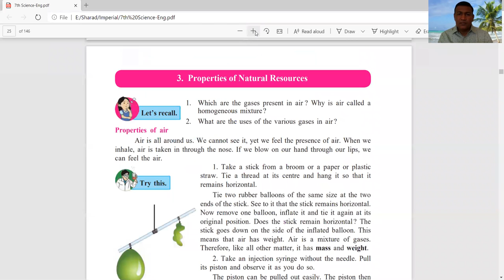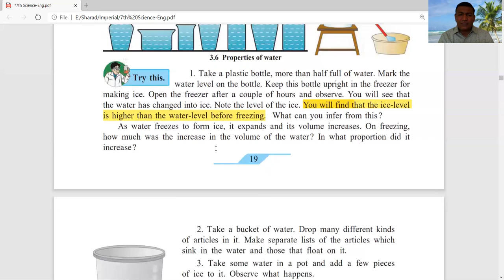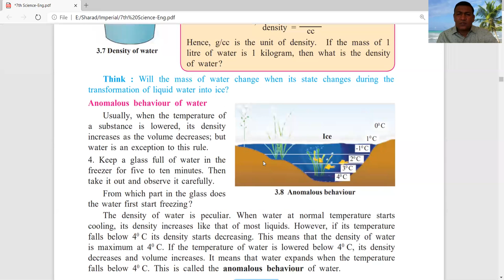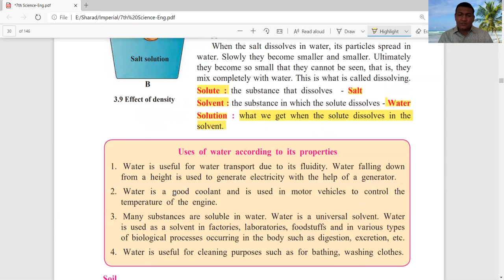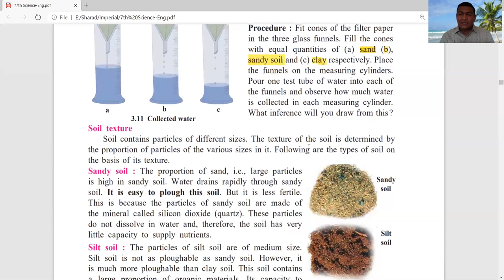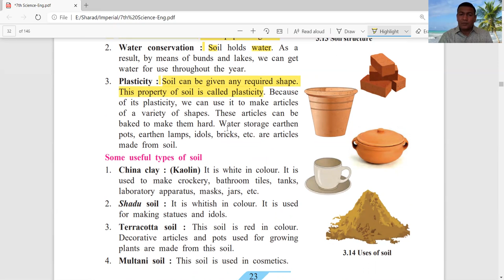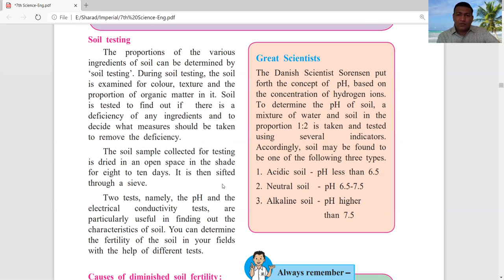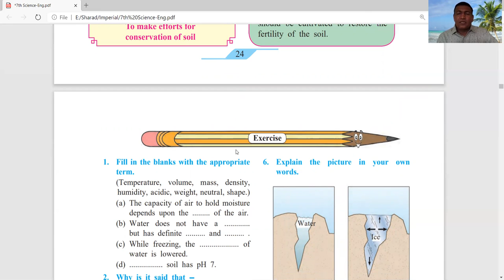7th Science | 3. Properties of Natural Resources | Lecture 2